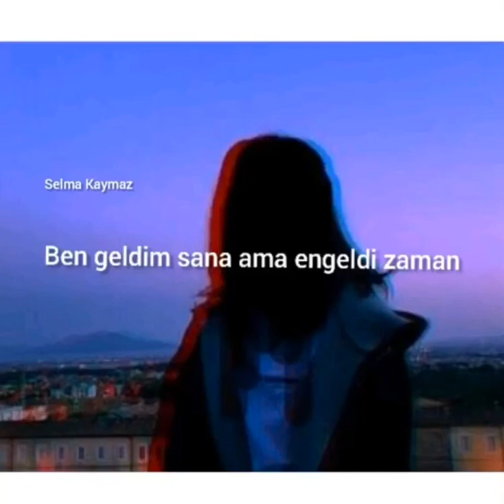Heryer karanlık ama korkma sarıl ban💔